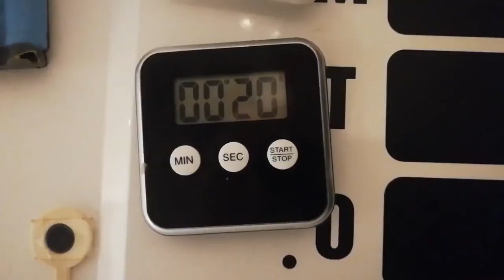1MM Tortellini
No more nonsense so called life hacks. 1 minute meals shows you in one minute how to prepare a great tasting breakfast, lunch or dinner.

1MM is for those who want meal time inspiration with great tasting results.

- lots about Swedish weapon legislation and hunting

- One of Swedens bigges prepping websites for the entire MadPrepper youtube playlist if you want to support the prepping channel

- Småbrukaren aka Handley Homestead for YT playlist of all the vids - The Handley Homestead podcast (will be relaunched 2020)
if you want to see more homesteading

- Handley Kitchen - interesting cooking and food experiments

- Beginers gaming guide - Empires and Puzzles gaming channel